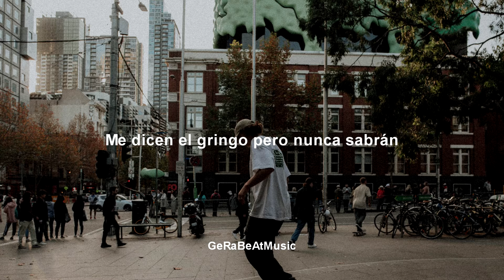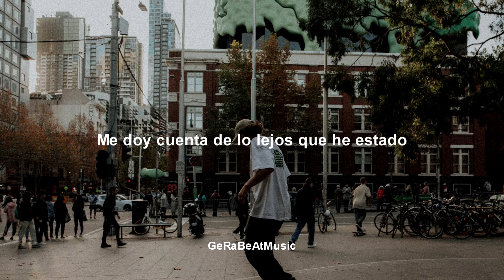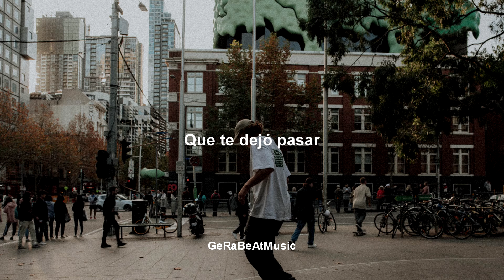Carlos Sadness - El Gringo (Letra)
Música.
Si desean la traducción de un tema en especifico pídanla en la caja de comentarios.